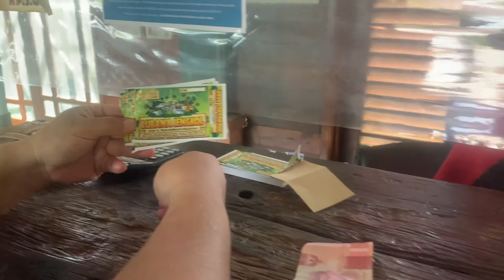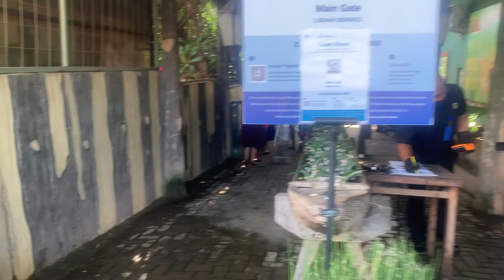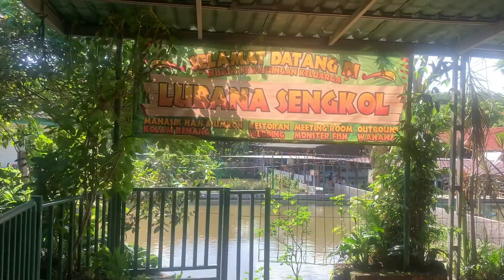WISATA KELUARGA PEMANCINGAN LUBANA SENGKOL, LENGKAP BANGET DISINI || THE TOBING'S FAMILYY